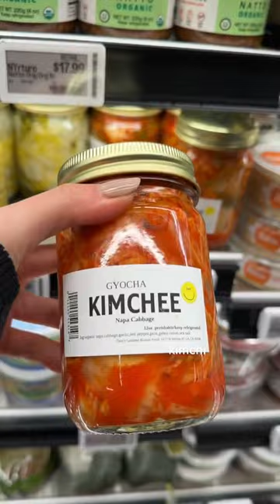let's just ignore the prices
Hello and welcome! My channel is devoted to all things skincare, beauty, health, wellness, fashion, and lifestyle. Come follow along for my tips & tricks to stay glowing and get that jello skin!
Also, come say hello on Instagram and TikTok- @glowwithava - where I share a lot more!

New to my channel? Start with this video: An Anti-Aging Facial Lifting Massage